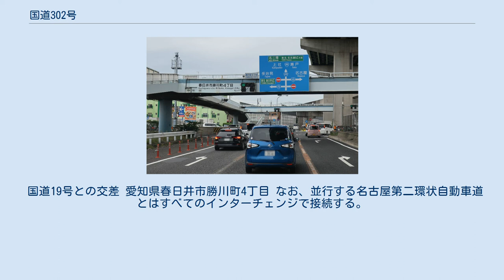国道302号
国道302号　起終点 愛知県名古屋市中川区 かの里東交差点 国道302号（こくどう302ごう）は、名古屋環状2号線と呼ばれる外環道路で、名古屋第二環状自動車道（名二環）と並行する一般道路部分と伊勢湾岸自動車道の一部を構成する伊勢湾岸道路（高速自動車国道に並行する一般国道自動車専用道路）からなる一般国道である。
 愛知県名古屋市緑区別所山 環状2号 の標識 名古屋市守山区喜多山1丁目付近は渋滞が多く発生している。
名鉄瀬戸線の踏切がある上にこの前後で車線が減少しているためであるが、交通の円滑化および踏切事故の解消を目的とした名鉄瀬戸線の小幡駅 - 大森・金城学院前駅間（1.9 km）の単独立体交差事業が進んでおり、完成予定の2023年度以降、渋滞の解消が期待される。
 なお、同じ名古屋の外環道路である愛知県道59号名古屋中環状線との交点が5箇所あり、名古屋環状2号線は英語ではRing Road No.2と案内されている。
 路線中、名古屋港横断区間の東海IC - 飛島IC間が当路線の自動車専用道路区間（有料区間）となる。
 国道19号との交差 愛知県春日井市勝川町4丁目 なお、並行する名古屋第二環状自動車道とはすべてのインターチェンジで接続する。
 交差する河川・鉄道